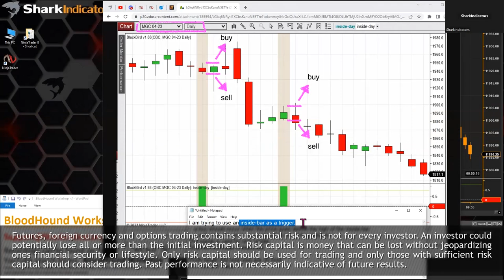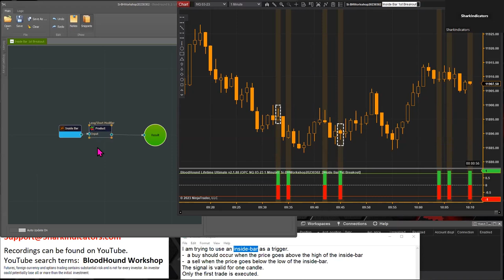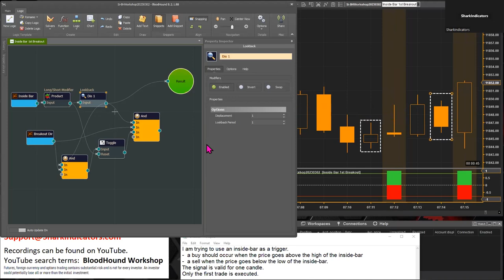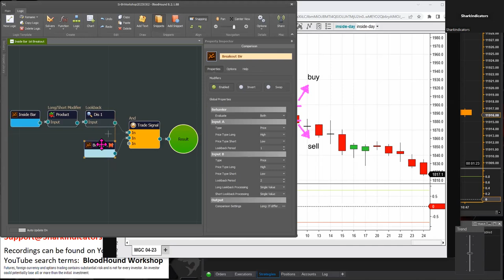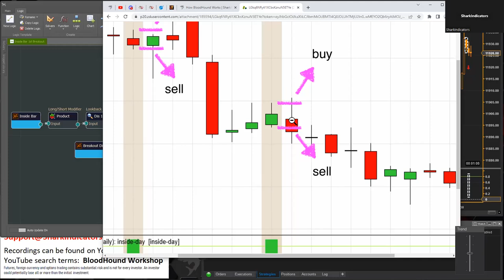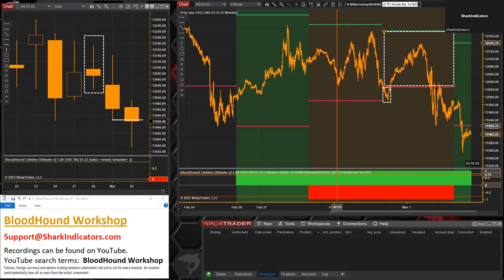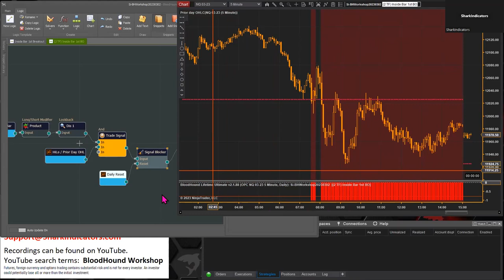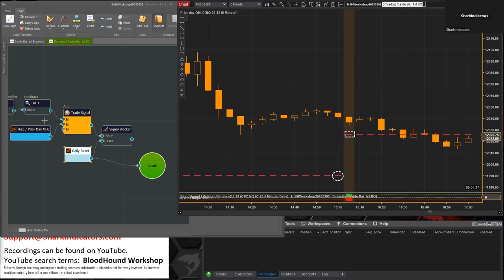BloodHound - Daily Chart Inside Day Breakout Signal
The starting topic is about generating a breakout signal, in real-time, after an inside bar occurs on a daily chart.  If the inside bar is followed by an engulfing bar, only the first breakout signal is wanted.  The second breakout, in the opposite direction of the first signal, is to be blocked.  Some time was spent trying to solve this condition, but could not be done because the signals are occurring in real-time.
Afterwards, the system was modified to run on a 1 minute intraday chart.  The inside bar detection runs on a 1 day chart, and the breakout signal portion runs on the intraday chart.